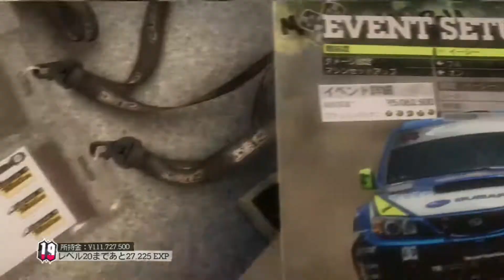【PS3】レースゲームDIRT2がカッコイイ！！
色々なレースが楽しめます。。。